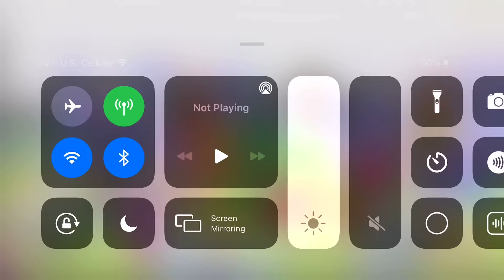Veggie tales and you book and backpack shirts